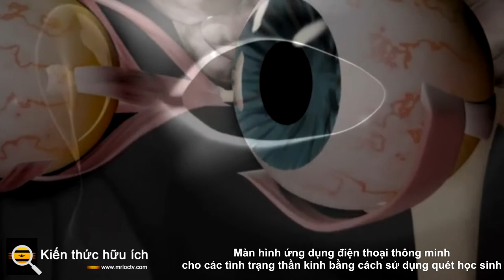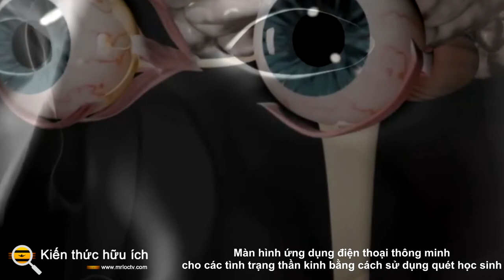Màn hình ứng dụng điện thoại thông minh cho các tình trạng thần kinh bằng cách sử dụng quét học sinh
Tình trạng thần kinh có thể tàn phá. Các tình trạng như Alzheimer (ngày càng trở nên phổ biến khi dân số nói chung bắt đầu già đi) có thể ảnh hưởng đáng kể đến nhận thức, trí nhớ và chất lượng cuộc sống của một người.

Khi nói đến việc quản lý một tình trạng thần kinh, phát hiện sớm có thể là chìa khóa. Nếu được phát hiện sớm, các phương pháp điều trị có thể làm chậm sự tiến triển của tình trạng thần kinh hoặc giảm thiểu ảnh hưởng của nó đối với một người.

Một ứng dụng điện thoại thông minh mới có thể tạo cơ hội cho mọi người sàng lọc và phát hiện nhiều tình trạng thần kinh này tại nhà, chỉ đơn giản bằng cách chụp cận cảnh học sinh của họ. Ứng dụng này được mô tả trong một bài báo được trình bày tại Hội nghị tương tác giữa con người với máy tính ACM về các yếu tố con người trong hệ thống máy tính , diễn ra vào ngày 5 tháng 5.

Ngày càng có nhiều nghiên cứu chỉ ra rằng những thay đổi về kích thước đồng tử có thể nói lên rất nhiều điều về chức năng nhận thức của một người, khiến nó trở thành một cách quan trọng để phát hiện những dấu hiệu bất thường về tình trạng thần kinh. Ví dụ, một số nghiên cứu nhấn mạnh rằng kích thước đồng tử có thể có mối tương quan với trí thông minh . Thông thường, kích thước đồng tử lớn hơn báo hiệu trí thông minh cao hơn.

Sử dụng máy ảnh hồng ngoại (thường được điện thoại thông minh sử dụng cho các tính năng nhận dạng khuôn mặt) và máy ảnh thông thường của điện thoại thông minh để theo dõi những thay đổi về kích thước đối với đồng tử của ai đó. Tia hồng ngoại giúp phân biệt giữa đồng tử và mống mắt, cho phép ứng dụng hoạt động với nhiều màu mắt.

Trong bối cảnh lâm sàng, kiểm tra phản ứng đồng tử thường là thủ tục bắt đầu để đánh giá kích thước đồng tử. Mặc dù xét nghiệm này có thể là một công cụ hiệu quả để phát hiện các tình trạng tiềm ẩn về thần kinh, nhưng xét nghiệm này cũng đòi hỏi thiết bị đắt tiền, khiến bệnh nhân không thể tiếp cận được. Máy đo độ nhộng là một loại công cụ chuyên dụng cần thiết để thực hiện xét nghiệm.

Khi các bài kiểm tra phản ứng của học sinh được thực hiện bằng máy đo đồng tử được so sánh với phép đo đồng tử được thực hiện bằng ứng dụng điện thoại thông minh, kết quả cho thấy ứng dụng điện thoại thông minh có thể mang lại kết quả thuận lợi tương tự như máy đo đồng tử.

Mặc dù còn nhiều việc phải làm trên ứng dụng, nhưng nó vẫn hứa hẹn là một công cụ chẩn đoán và sàng lọc tiềm năng mạnh mẽ.